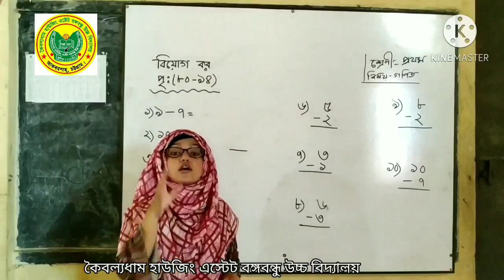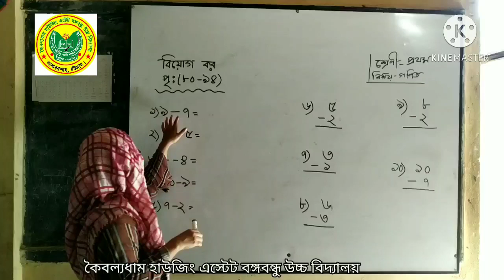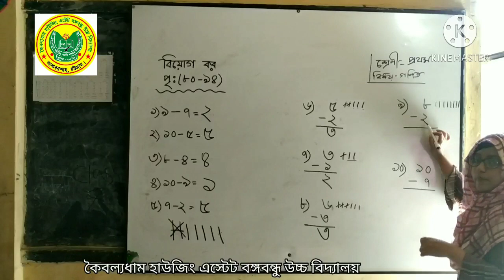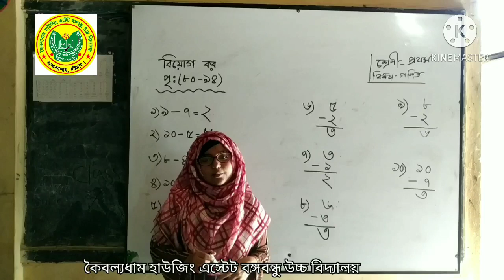Class : One, Sub : Math, Lecture : 1 // KHEBHS